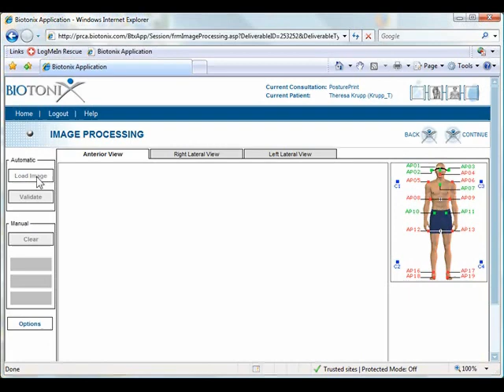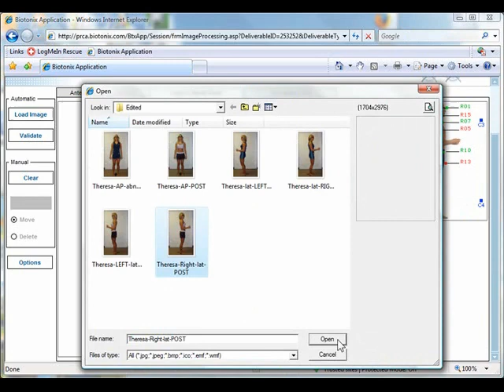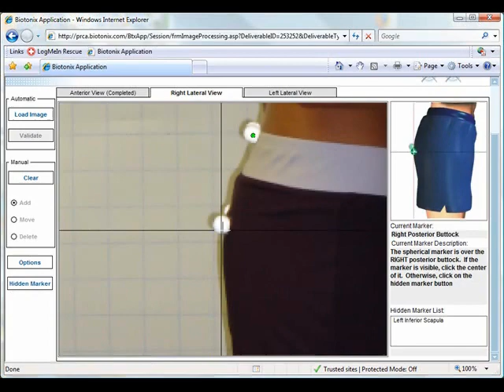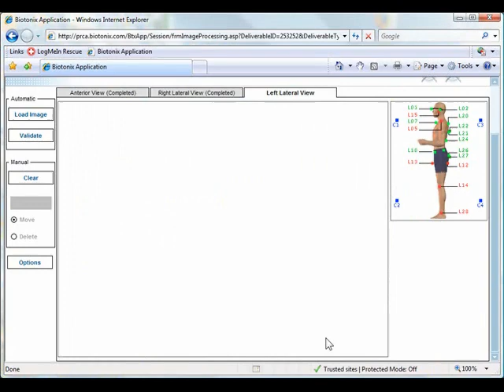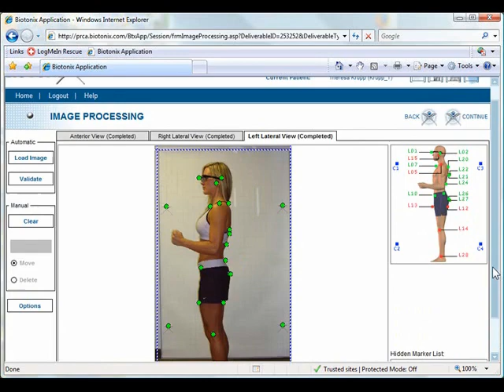PosturePrint - Posture Digitizing Process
This demonstrates how easily the internet explorer interface of PosturePrint is to utilize.  Digitizing a patient's posture only takes a few minutes.